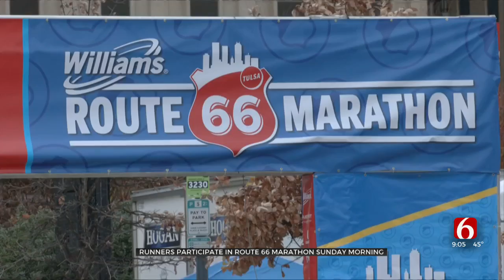Runners Participate In Route 66 Marathon Sunday Morning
The Route 66 Marathon, Marathon Relay and Half Marathons kicked off in Downtown Tulsa Sunday morning.
All of those races started at 8 a.m.
The half marathon course took runners through Downtown Tulsa, down along the Arkansas River and back to finish downtown.